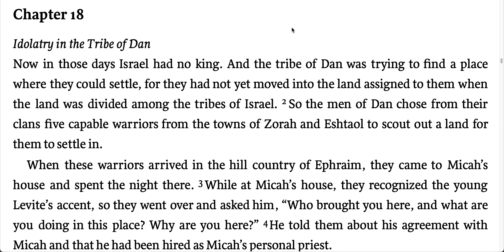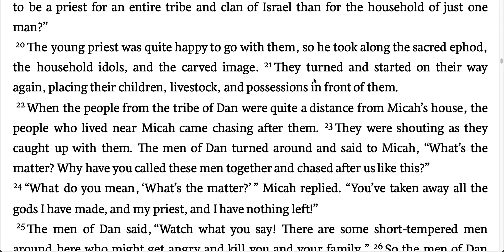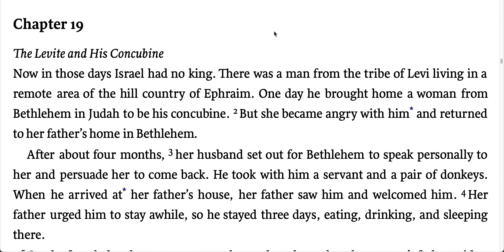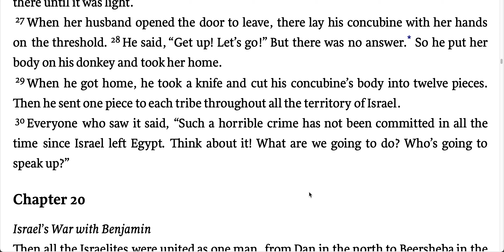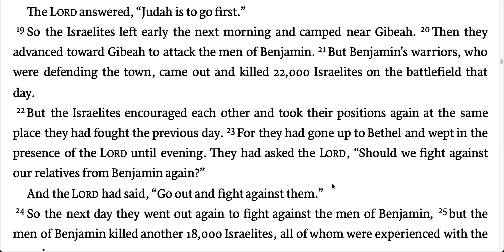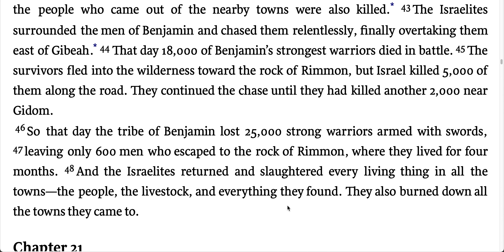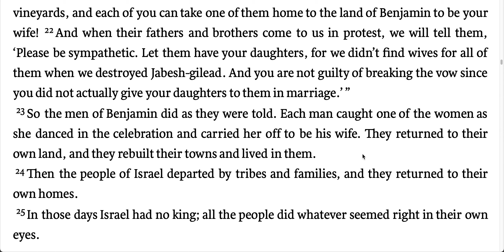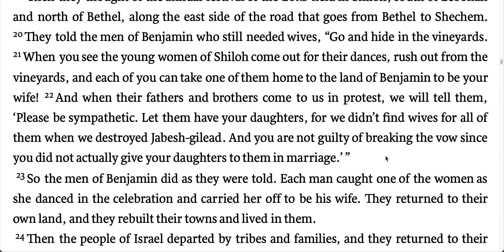"Reading & Devotional of Judges 18-21"